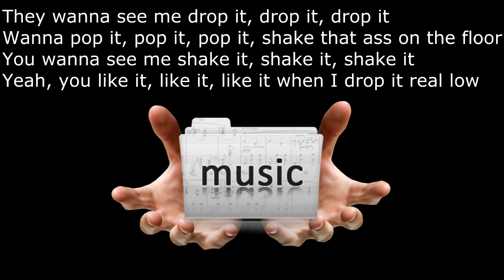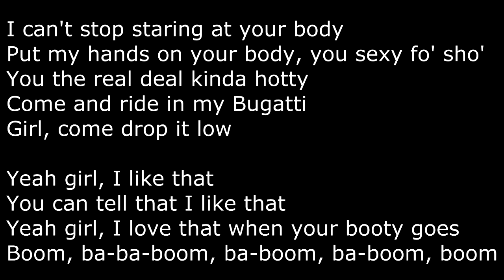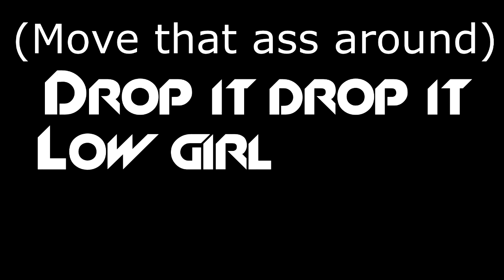Ester Dean ft. Chris Brown - Drop it low w/ lyrics